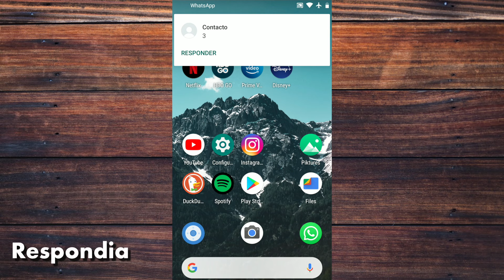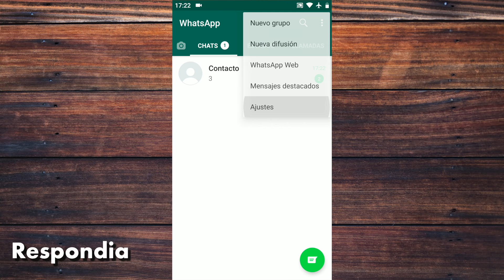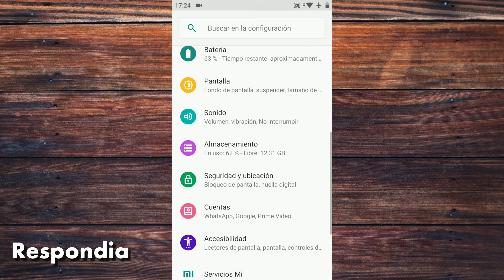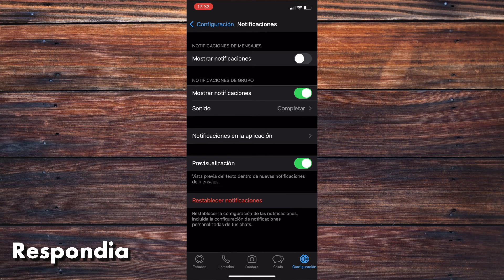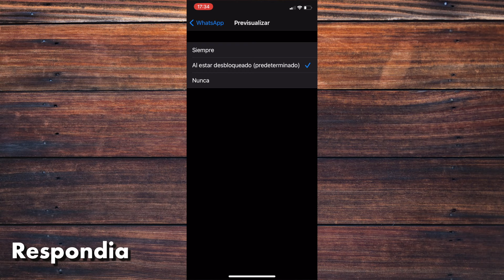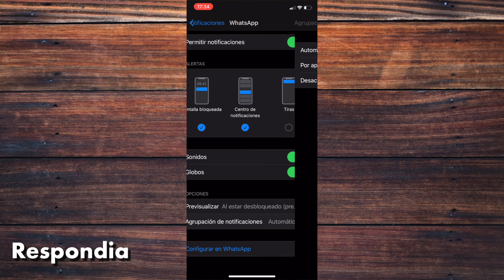CÓMO ACTIVAR O DESACTIVAR LAS NOTIFICACIONES DE WHATSAPP | Mensajes, Llamadas, Grupos y más ✅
Vemos cómo desactivar, ocultar o activar las notificaciones de WhatsApp según lo que necesites (mensajes, llamadas, grupos y más) y te mostramos cómo hacerlo tanto en Android como en iPhone.

¿Te ha pasado de estar en la situación de decir "no sé por qué no me llegan las notificaciones de WhatsApp"? Bueno, acá tenemos la solución y te la mostramos paso a paso.